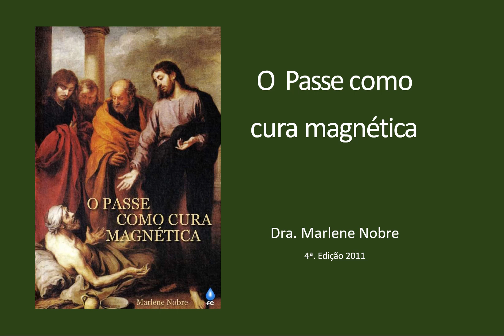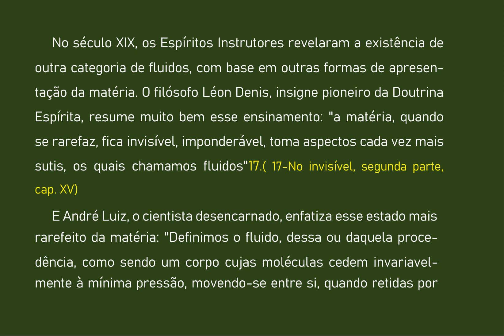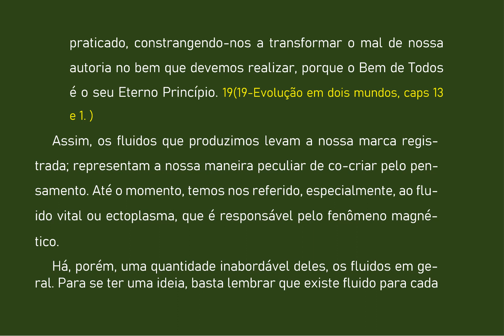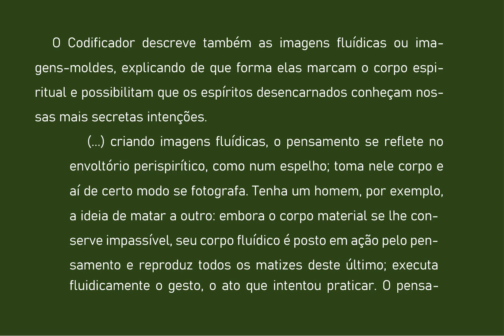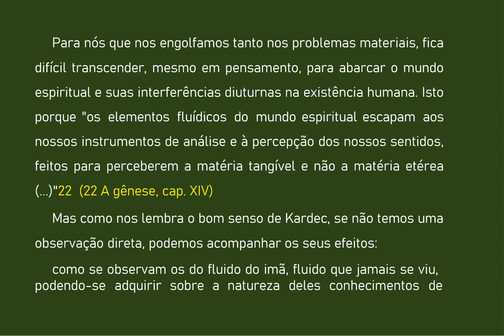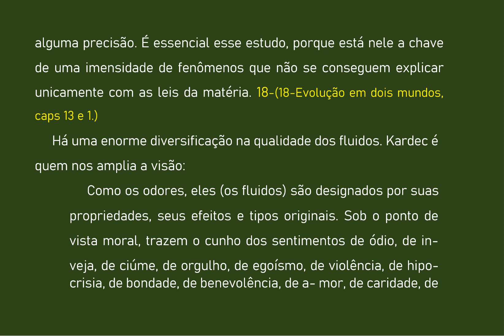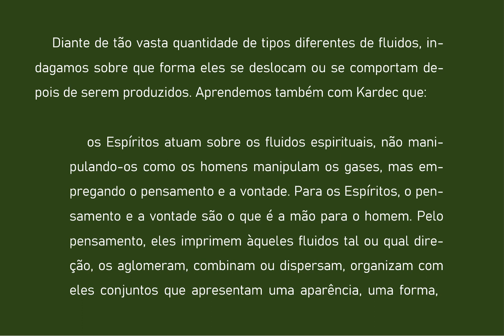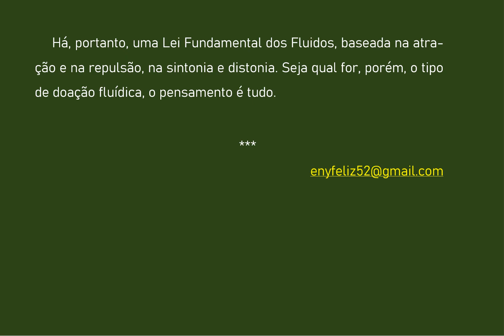03- O PASSE COMO CURA MAGNÉTICA- CAP 3- FLUIDOS EM MOVIMENTO- AUDIOLIVRO COMENTADO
O passe é uma atividade que gera muitas dúvidas, tanto para quem realiza quanto para quem recebe ele. Afinal: o que se doa? Como se doa? Quem doa? Quem recebe? Fomos buscar as respostas a essas perguntas tão importantes nas fontes da Doutrina Espírita, principalmente nas obras de Allan Kardec e nas de Chico Xavier.
Essas respostas nos mostram que o passe não é só instrumento de bem-estar íntimo, mas também de cura magnética. É por essa razão que este livro faz um estudo detalhado da ação dos pensamentos na produção dos fluidos magnéticos e dos seus possíveis mecanismos de aplicação nas diferentes modalidades de cura. Por fim, mostra a maneira mais simples e eficaz de aplicá-los em auxílio a saúde humana. Com base nos estudos, constata-se que o fluido magnético ou vital é patrimônio de todos os seres.Quando transmitido no passe ou durante uma cirurgia espiritual, pode ser o fator de bem-estar e de cura de afecções e doenças diversas. O passista que serve aos semelhantes de forma ética, dando de graça o que de graça recebeu, é auxiliado por Mensageiros da Luz, que mesclam suas energias as dele, aplicando utilmente suas forças radiantes. Estudar o passe é descobrir que ele é também cura magnética - uma terapêutica simples, sem contraindicação, que tem beneficiado milhares de criaturas humanas.